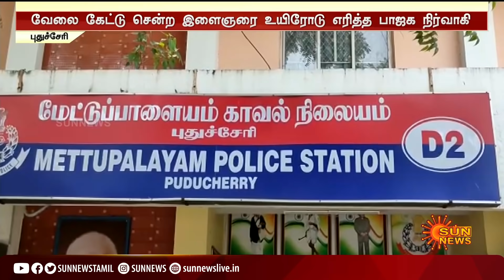வேலை கேட்டு சென்ற இளைஞரின் சாதியை கேட்டு பெட்ரோல் ஊற்றி எரித்த பாஜக நிர்வாகியின் செயலால் அதிர்ச்சி